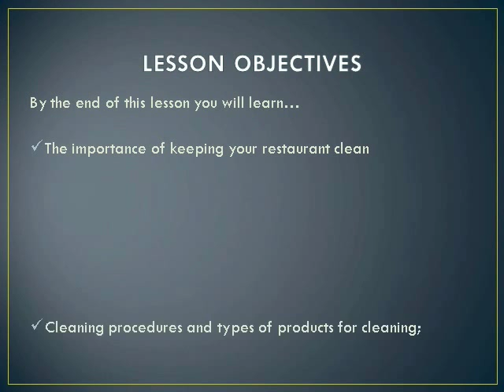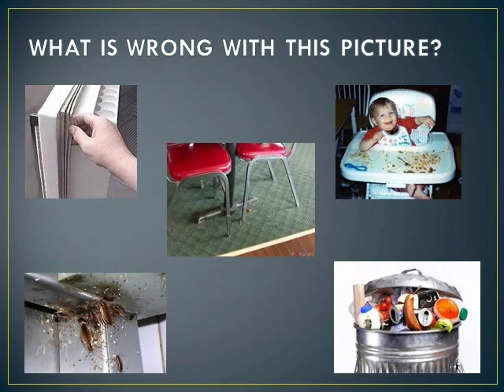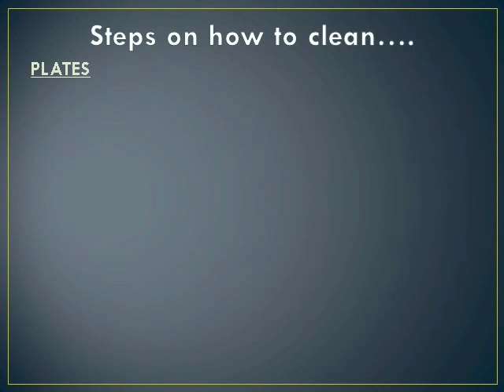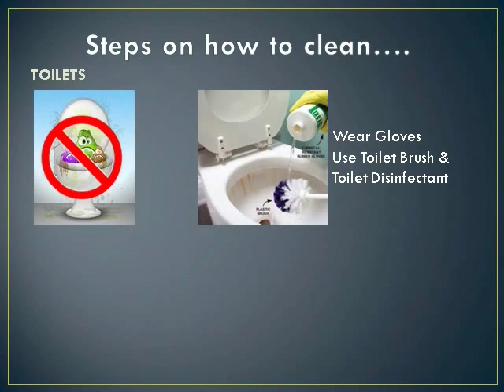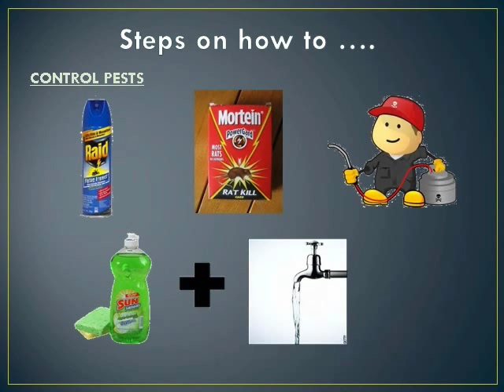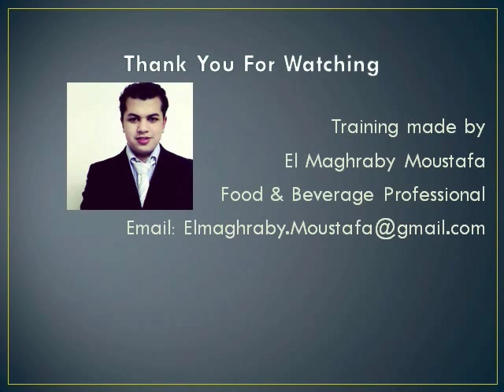Restaurant Cleaning Procedures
Training made by
El Maghraby Moustafa
Food & Beverage Professional